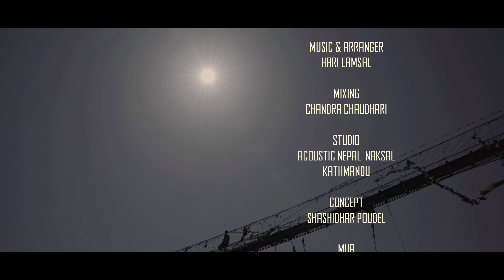Aba Pakkai || Aadhunik song||Dev Kumar Tamang/Giri/Sarita 2023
Song: Aba Pakkai

Singer:
Dev Kumar Tamang

Music/Arrange:
Hari Lamsal

Lyrics:
Raman Ghimire

Mixing/Mastering:
Chandra Chaudhari

Studio:
Acoustic Nepal

Video Credit
Concept:
Shashidhar Poudel

Starring:
Giri Bishwokarma
Sarita Dhanakuti

Artists:
Gokul BC
Sujan Bardewa
Sandeep Bardewa

MUA:
Prabina Dhamel

Assistant Dop:
Jeevan Bhujel

Dop:
Nabin K.C.

Director:
Sabitri Pariyar

Post Production:
Tuki Creation